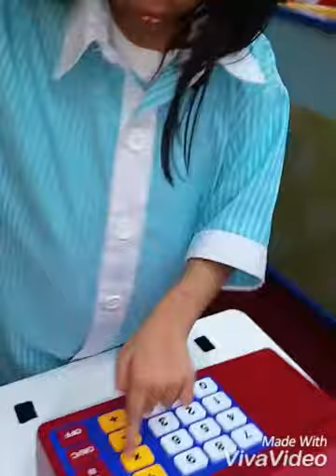ELLLE AT KIDZOONA PART3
So happy mybabyloves
062917